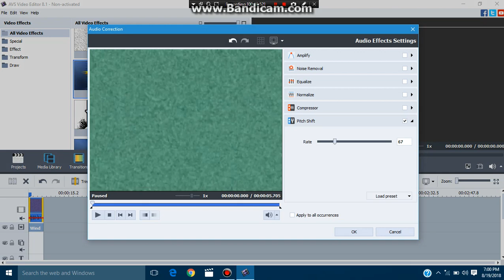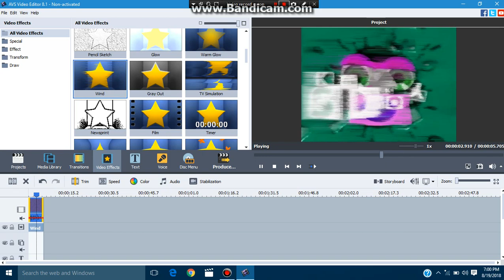How to Make Autovocoding Wind